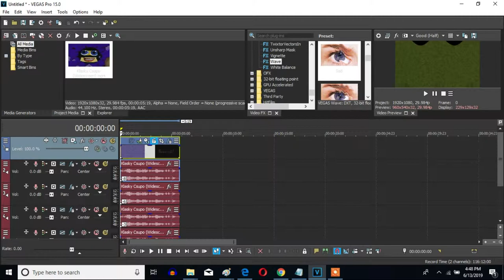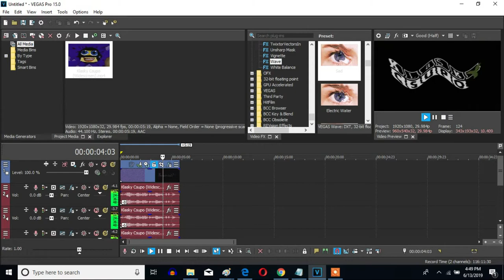How To Make MVM555's G-Major 32 On Sony Vegas Pro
Made on Thursday, June 13, 2019, 10:53:19 pm to 10:54:21 am

Let's learn how to make MediaInternationalVideoMaker725 /MIVM725 /MVM555's G-Major 32 on Vegas Pro.